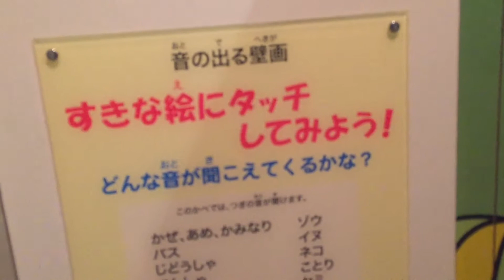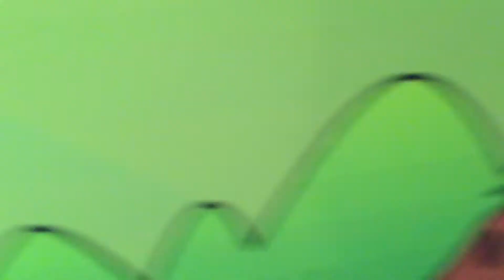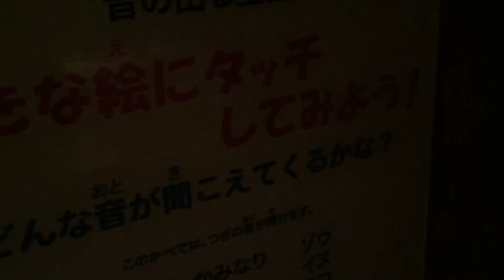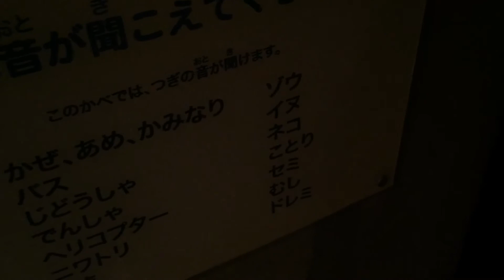Aho.③⑦⓪『続･都市伝説ファイル No.β 暴音壁』